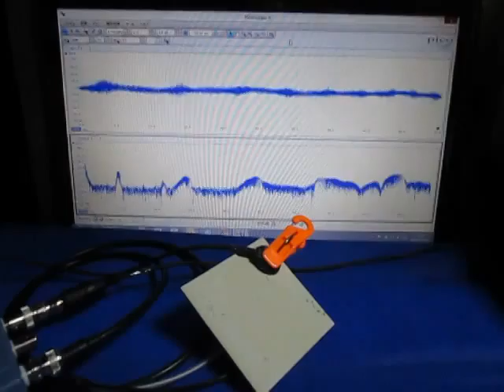超音波測定システム Ultrasonic measurement System